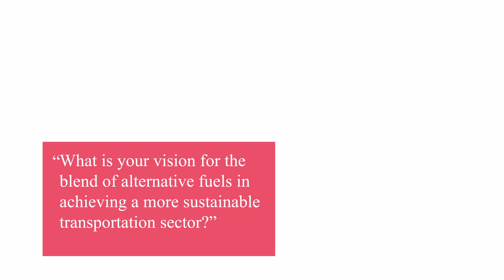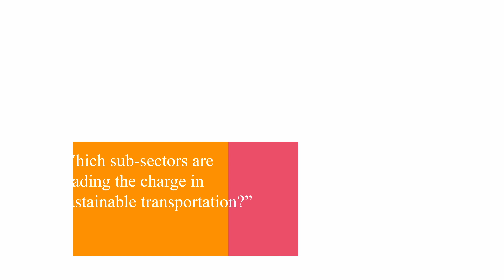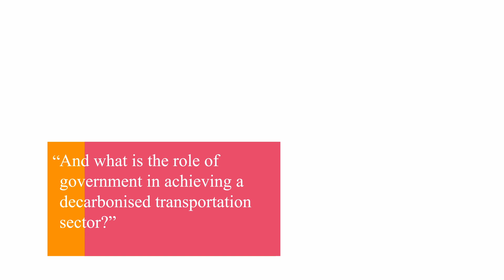PwC insights on the sustainable transportation sector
Heiko Seitz (PwC eMobility Leader) on what it will take to deliver a more sustainable transportation sector.

Topics include:
- Heiko’s vision for the blend of alternative fuels in achieving a more sustainable transportation sector
- The sub-sectors that are leading the charge in sustainable transportation
- The role of government in achieving a decarbonised transportation sector